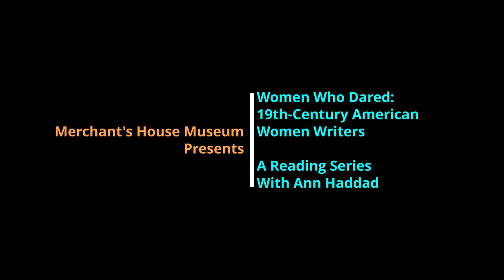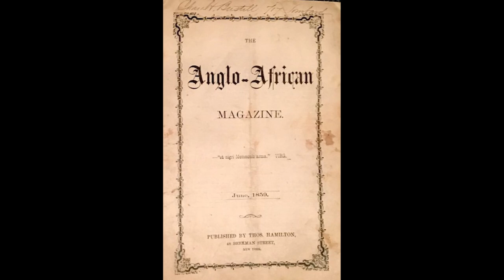THE TWO OFFERS (1859) by Frances Watkins Harper (1825-1911) | Women Who Dared | MHM Reading Series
THE TWO OFFERS (1859) by Frances Watkins Harper (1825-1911) | Women Who Dared: 19th-Century American Women Writers | A Series of Short Fiction Curated and Read by Ann Haddad

00:00 Title Card & Musical Prelude
03:05 Intro & Author Biography
05:23 Story
31:20 Background on the Series
38:08 Credits
45:52 End

ABOUT THIS SERIES:

In celebration of Women’s History Month, join us for a series of readings of 19th-century short stories written by American women authors. Compiled and read by Museum Historian Ann Haddad, these stories reveal the harsh realities of women’s lives in a male-dominated world, both inside the home and in society at large.

These “women who dared” defied convention by invading the traditionally masculine domain of literature – and they were successful, albeit treated with disdain. In 1855, Nathanial Hawthorne wrote to his publisher, “America is now wholly given over to a damned mob of scribbling women, and I should have no chance of success while the public is occupied with their trash.”

Despite the popularity of their work, which was published in literary annuals, gift books, and women’s magazines like Godey’s Lady’s Book, they were largely ignored by literary critics until the end of the 20th century. We are delighted to share their remarkable stories and conclude the series with a panel discussion and Q&A with literary and feminist scholar Elaine Showalter, Professor Emeritus, Princeton University.

OTHER STORIES IN THIS SERIES:

“The Angel Over the Right Shoulder” (1852) by Elizabeth Stuart Phelps (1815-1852)

“The Little Mendicants” (1846) by Catherine Maria Sedgwick (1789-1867)

“My Contraband” (1863) by Louisa May Alcott (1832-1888)

“The Storm" (1898) and "The Story of an Hour” (1894) by Kate Chopin (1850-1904)

“The Yellow Wallpaper” (1892) by Charlotte Perkins Gilman (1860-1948)

The stories are also available for viewing on the Merchant's House Museum's Facebook